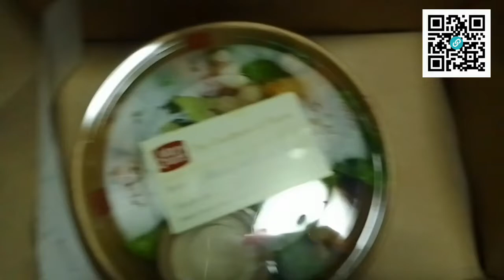A @pickaroo Merchant Gets Grilled 😩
Just watch, & judge for yourself too.

NOTE: This may be the last food delivery merchant I'll do for a while. If you have food establishments in mind that deliver through @grabfoodph9816  or @pickaroo , comment in the relevant community post. If distance & budget allow, then you might see me review it here. UNLESS you fund me through any of these:

Big shoutout to the ff. Bigo fan/s:
jajajanin3